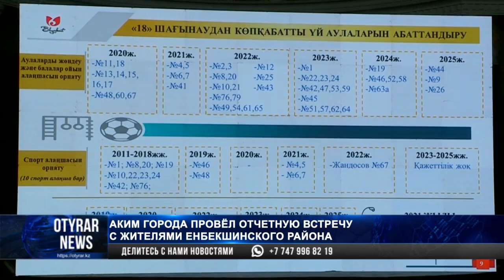Аким города провел отчетную встречу с жителями